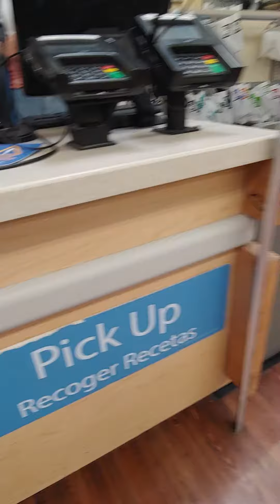1st vlog ever at walmart part 3